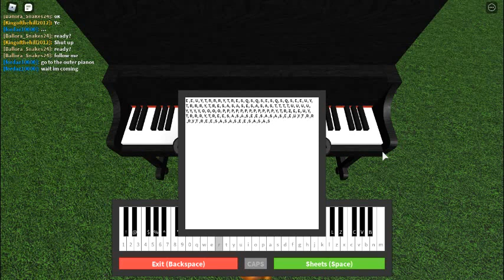Coffin Dance On Roblox Piano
This is the Coffin Dance song (I tried my best on the piano) Enjoy!
sheets: E ,E, U, Y, T, R, R, R, Y, T, R, E, S, Q, S, Q, S, E, S, Q, S, Q, S, E, E, U, Y, T, R, R, R, Y, T, R, E, S, A, S, A, S, E, S, A, S, A, S, T, T, T, T, U, U, U, U, Y, Y, Y, Y, O, O, O, O, P, P, P, P, P, P, P, P, P, P, P, P, Y, T, R, Z, E, E, U, Y, T, R, R, R, Y, T, R, E, E, S, A ,S ,A ,S ,E ,E ,S ,A ,S ,A ,S ,E ,E ,U ,Y ,T ,R ,R ,R ,Y ,T ,R ,E ,E ,S ,A ,S ,A ,S ,E ,E ,S ,A ,S ,A ,S